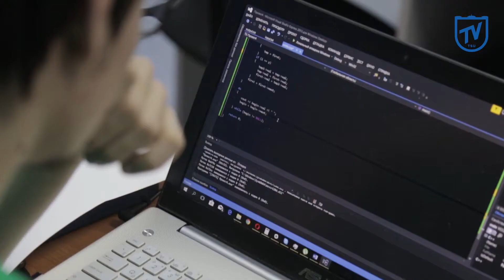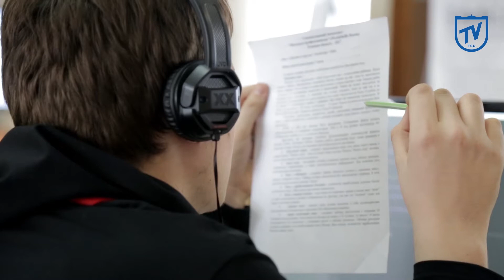Apply now for BSc Software Engineering at TSU!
Promo video BSc Software Engineering at Tomsk State University
Check our page education.csi.tsu.ru
Application via admissions.tsu.ru